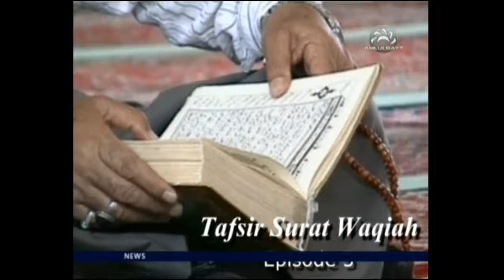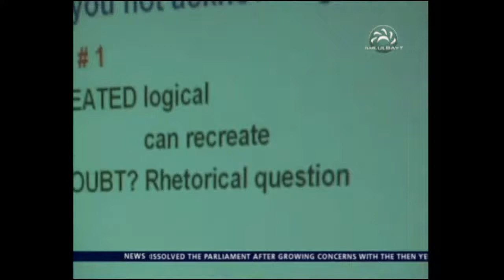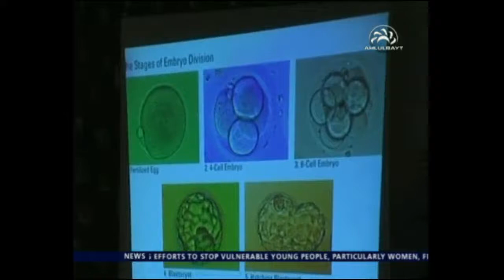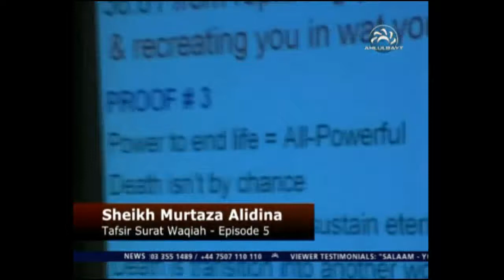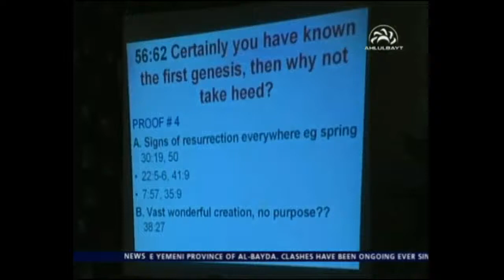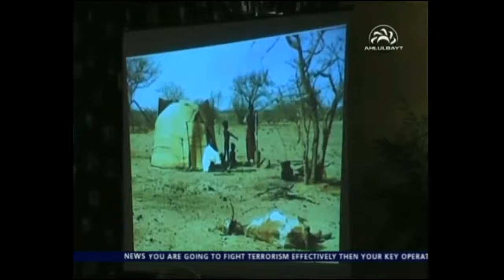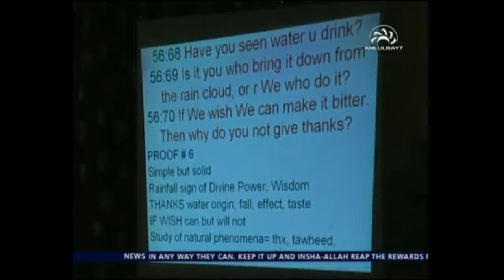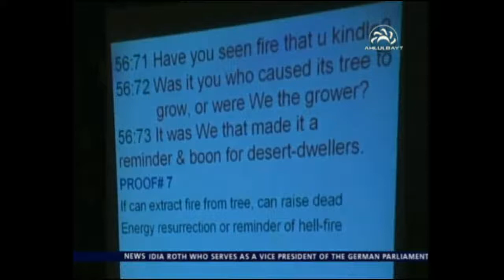Tafsir Surah Waqiah - Episode 5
A lecture series by Sheikh Murtaza Alidina examining the Holy verses of Surah Waqiah.